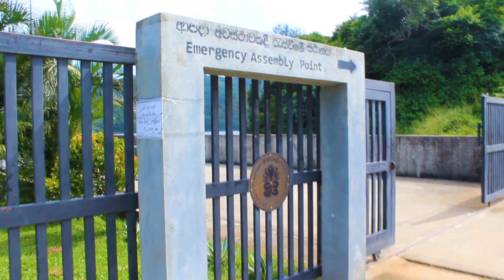දැඩි නියගයෙන් පසු නැවත සක්‍රීයවුනු මොරගහකන්ද ජලාශය 😳 | Moragahaknda Dam Sri Lanka 🇱🇰 | Sg Vlogs